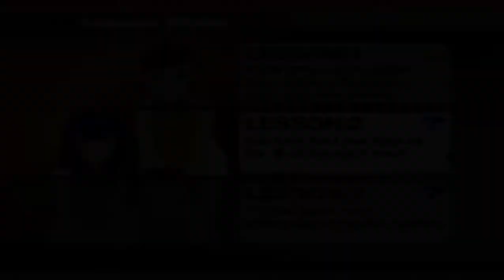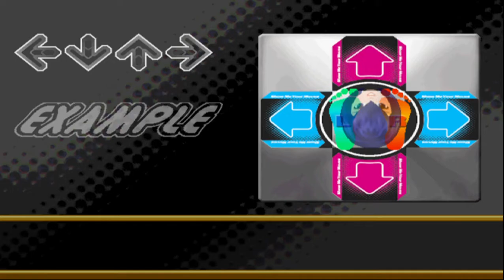DDRMAX2 Dance Dance Revolution 7th Mix (USA) (PS2/PCSX2) - Lesson Mode Gameplay (Part 2)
Timestamps
0:12 Section 1
1:17 Section 2
2:23 Section 3
3:10 Section 4
3:58 Section 5
4:57 Section 6
5:40 Section 7
6:33 Section 8

Game
Name: DDRMAX2 Dance Dance Revolution 7th Mix (USA)
Released (Year): 2003
Genre: Music

Specification of my Laptop
Device: ASUS A442U
RAM: 12 GB (Upgrade from 4 GB to 12 GB)
CPU: Intel Core i7-7500U
GPU: Intel UHD 620 + NVIDIA GeForce 930MX

PCSX2 Settings
Internal Resolution: 2x Native (720p)
Anisotropic Filtering: Off
Mipmapping: Auto
CRC Hack Level: Auto
DATE Accuracy: Fast
Blending Accuracy: Basic